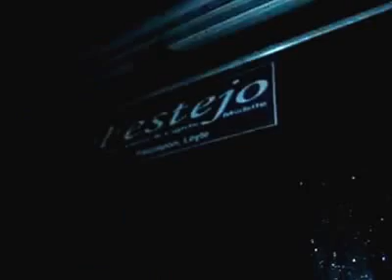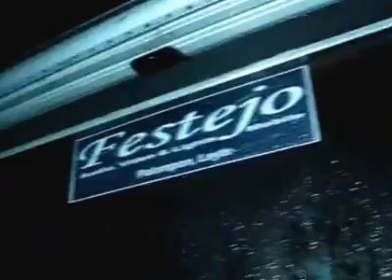Festejo Disco Mobile 3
With different types of class depending on your party needs.
Class C 40 K
Class B 60 K
Class A 100 K